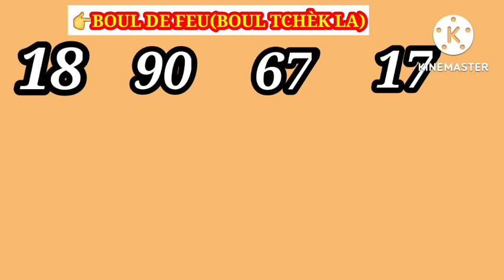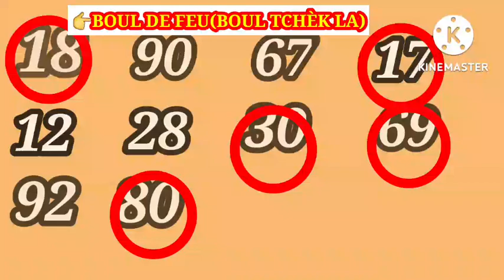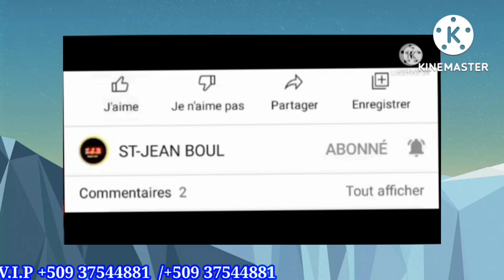2 Boul Cho Pou Tiraj Aswè A Le_18_Août_2022🔥Lotri New-York Florida Georgia💥